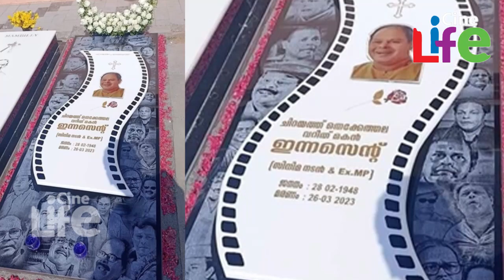മരിച്ചിട്ടും ഇന്നസെന്റിനെ സ്‌നേഹം കൊണ്ട് വീര്‍പ്പുമുട്ടിച്ച് മകന്‍.. ഭാഗ്യമാണ് ഇതുപോലൊരു പുത്രന്‍..!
അപ്പന്റെ കല്ലറയ്ക്കരികെ മുടങ്ങാതെ എത്തും..!!
മെഴുകുതിരി കത്തിച്ച് സങ്കടങ്ങളെല്ലാം പറയും..!!
ഇന്നസെന്റിന്റെ ഭാഗ്യമാണ് ഈ പുത്രന്‍...!!